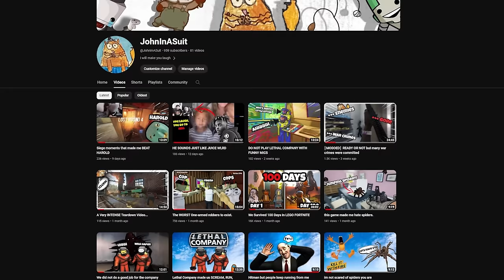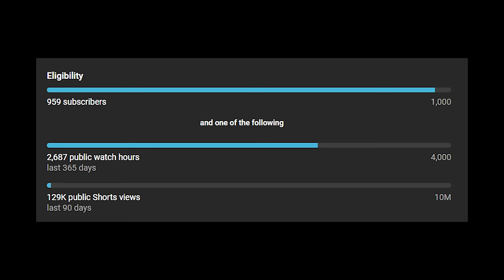I Survived 100+ Days In Palworld (OFFENSIVE)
Join My Palworld Adventure, As I 100% The Game, And Had Plenty Of Laughs Throughout Playing it.

 I Played About 60 Hours Of Palworld To create Y'all This Mini-Adventure, I hope I made You Laugh And Leave A Like So It Gets Recommended To Others! Thank You :)

My Other 100 Day Video!